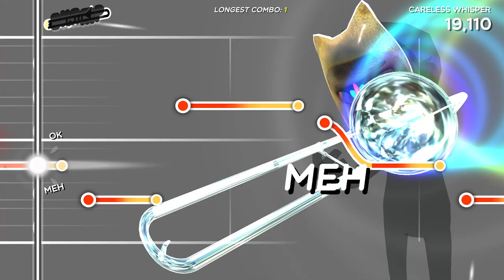Trombone Champ Careless Whisper Rank S